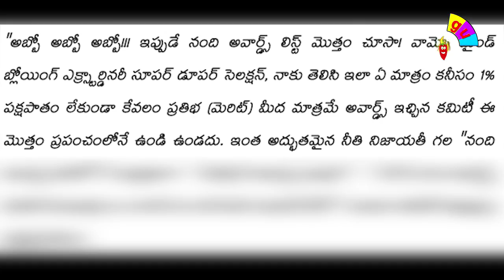RGV - Ram Gopal Varma Says Nandi Awards Committee Members Deserves Oscar Award | Telugu Mirchi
While good number of people from Telugu film fraternity, film buffs and movie analysts have ridiculed the recently announced Nandi awards by the Andhra Pradesh govt. How could Ram Gopal Varma, who preys upon controversies, remain silent? The maverick filmmaker was at his satiric best in trolling the committee.

Varma opined that the Nandi Awards Committee deserves an Oscar award for their ‘honest’ efforts. ‘No committee in the world would have given awards ‘purely based on merit’, ‘without any partiality’ like Nandi awards committee did. Such honest committee should be given an Oscar award,’ Varma said.

The ‘Shiva’ maker called the committee’s selection ‘super duper mindblowing extraordinary’, and added that he wants to touch the feet of all the committee members. What a way to troll the committee in the guise of praising it. RGV ramgoaplverma oscar Award oscaraward ramgopal varma | Telugu Mirchi